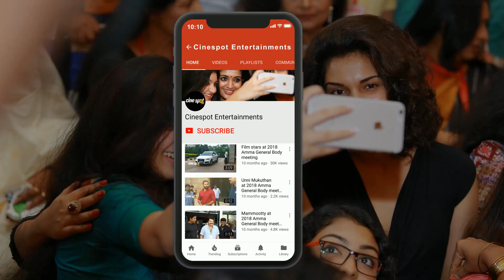Vishnu Unnikrishnan Wedding Reception Full video | Mohanlal | Mammootty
Malayalam actor/ Script writer Vishnu Unnikrishnan marriage reception video